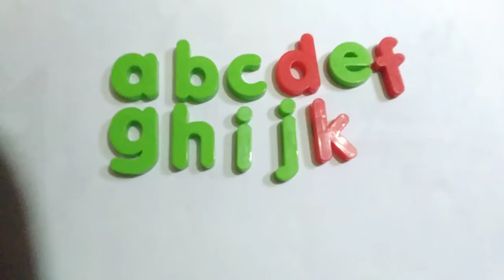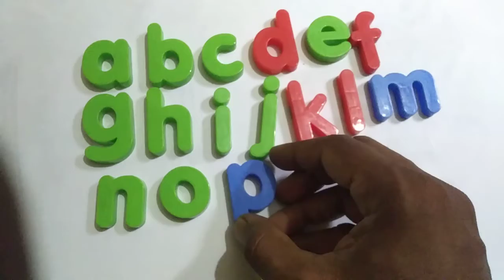small letter a. b.. c.. d. e. f. g. h. i. j.. k.. l. m. n. o. p. q. r.. s.. t.. u.. v..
capital letter  a. b.. c.. d.  e.  f.  g.  h. i.  j.. k.. l.  m. n.  o.  p.  q.  r.. s.. t.. u.. v..